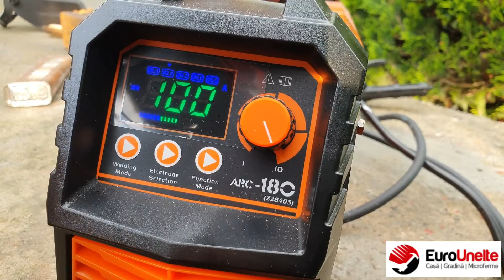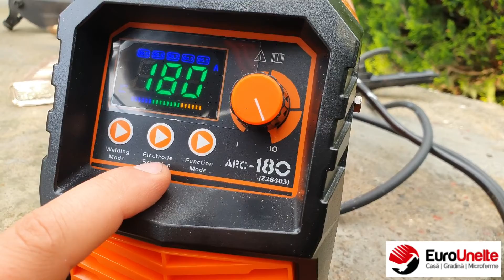APARAT DE SUDURĂ JASIC ARC PRO 180